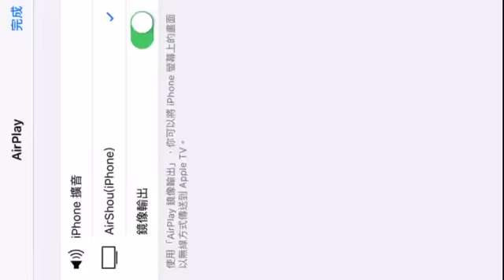射鵰英雄傳3D---團隊劫標 裘千仞視點3(06 08 2016)